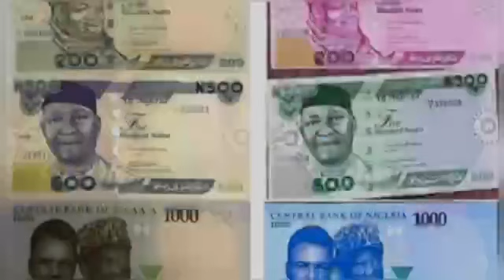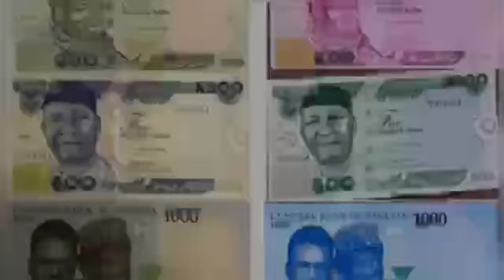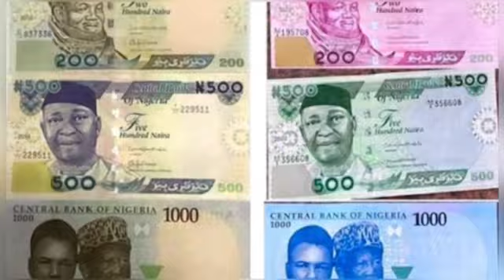THIS IS WHAT I WILL DO TO EMEIFELE IMMEDIATELY I FINALLY ASSÜMÊS OFFICE! TINUBÜ SAYS